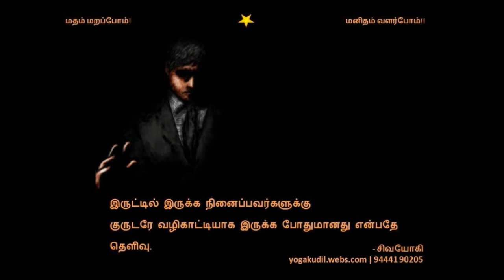Daily message 96